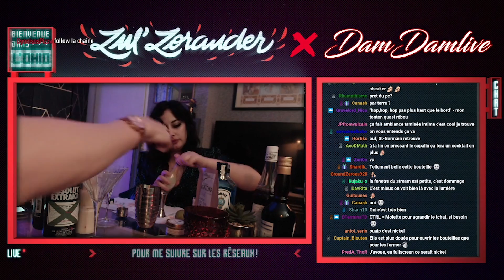ZUL BEST OF #15 : Tant d'échecs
Un best of spécial de mes plus gros échecs vidéo-ludiques !
En vrai on a juste pris un mois de stream normal.

Sauvez-moi. N'hésitez pas à suivre en direct les lives